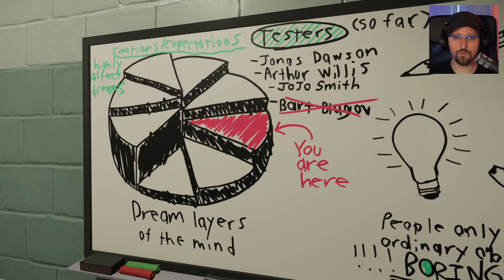Superliminal 🧀 002 • Wahrnehmungsverzerrung • Let's Play Deutsch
Superliminal

Ein kurzweiliges Rätsel-Game, das mit optischen Täuschungen und der Perspektive spielt.